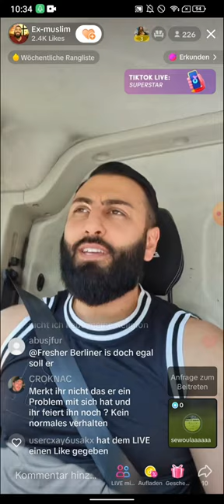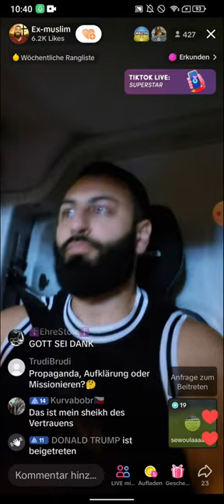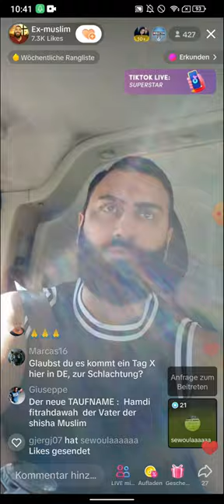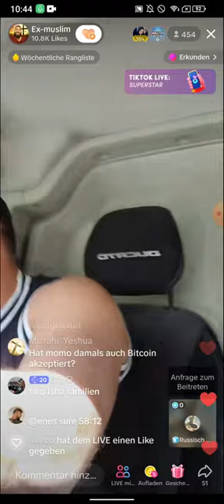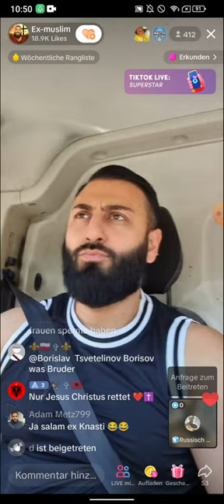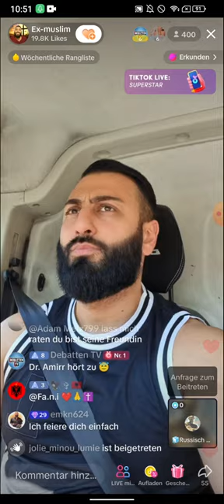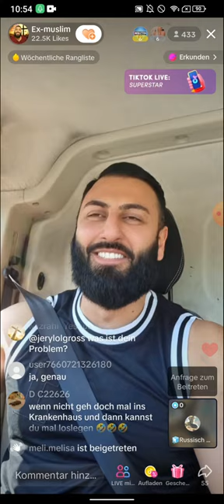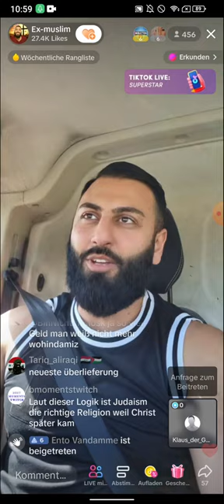EX MUSLIM AMIR - Hört doch jetzt einmal auf! TEIL 3 | 31.05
(EXMUSLIMEUNDCHRISTENBESTOF)